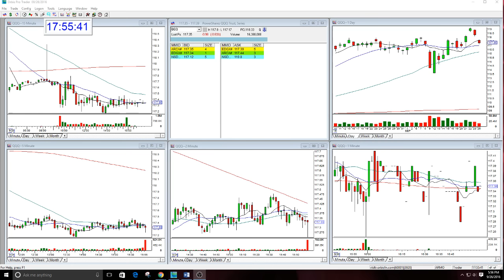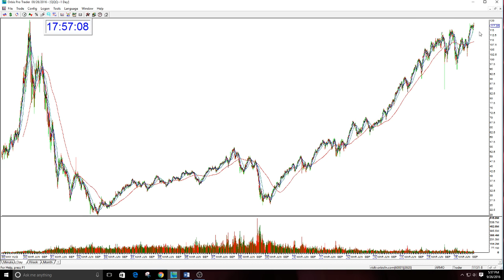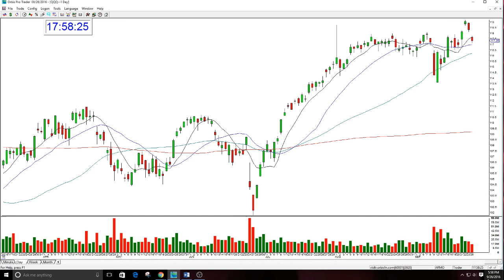QQQ Market Review - Trading Lesson Sept 26, 2016